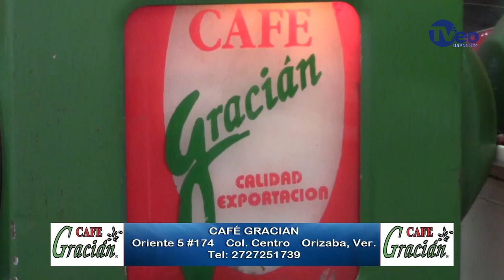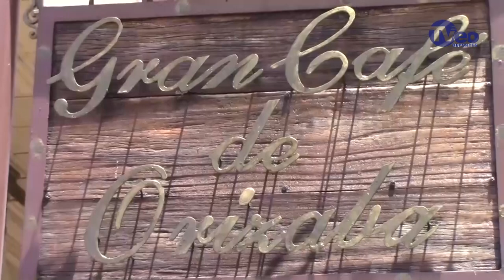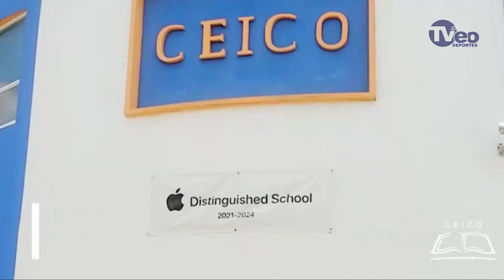PROGRAMA ESPECIAL GIGANTES CODIMFUT